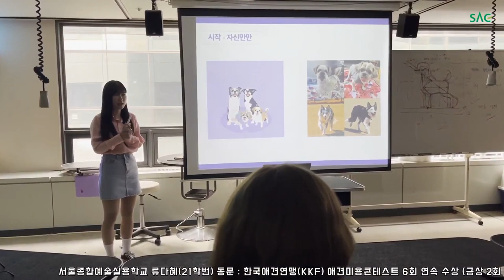[싹튜브] SAC 애완동물계열 21학번 류다혜 동문 특강!